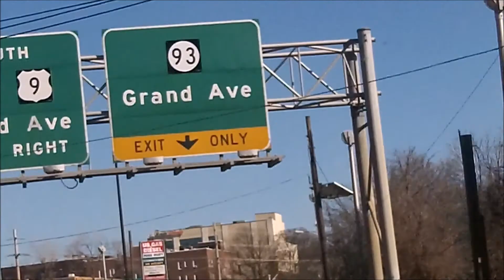Grocery Run March 27 2020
Grocery Run  Bergen Co
New Jersey